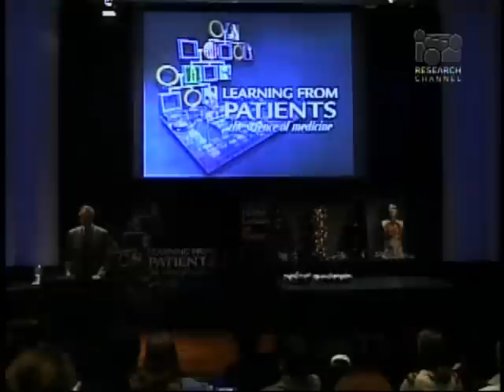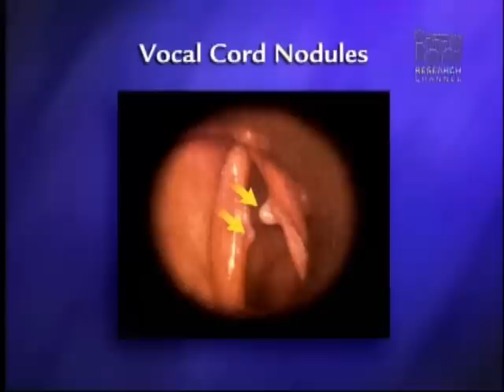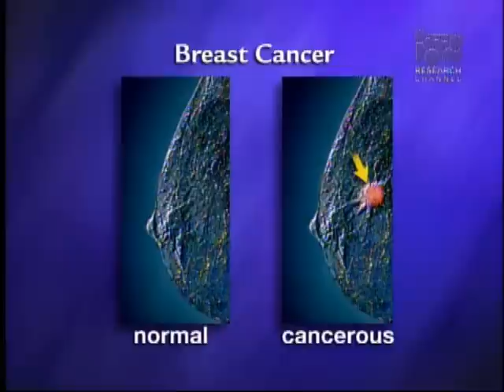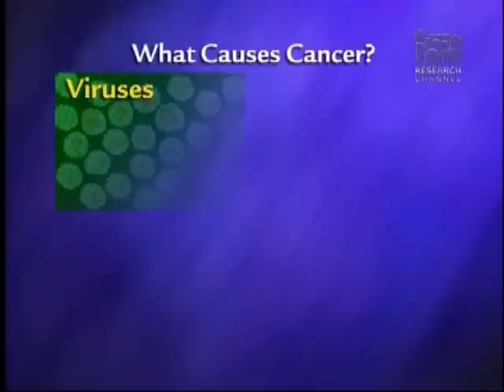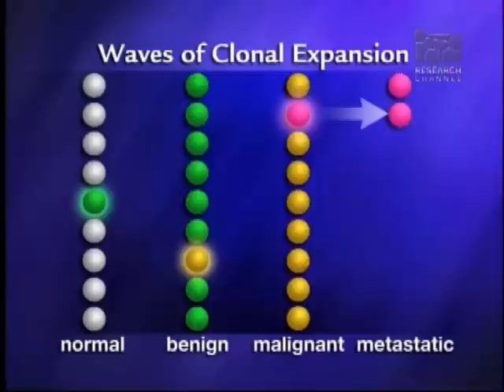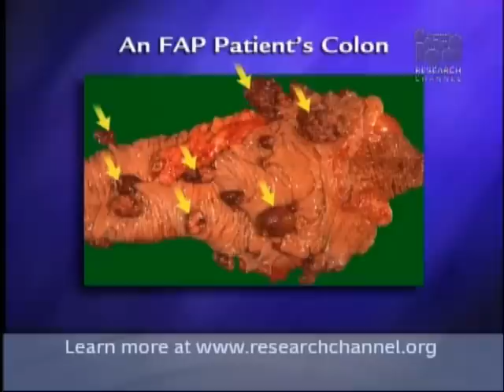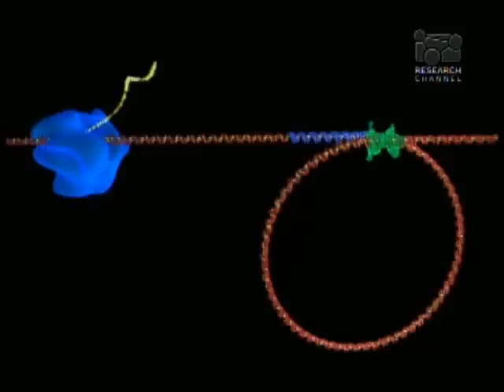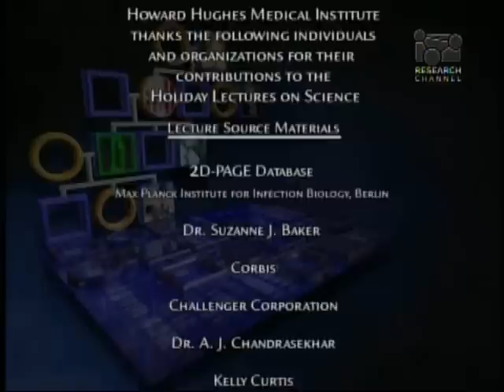Research Mechanics: Putting the Brakes on Cancer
In this Howard Hughes Medical Institute program, Bert Vogelstein, professor of oncology and pathology at Johns Hopkins University, explains that although there are numerous kinds of cancer, all stem from alterations that allow cell division to outstrip cell demise. Cancers are caused by an accumulation of mutations that alter the activity of genes involved in controlling cell birth, growth, and death. Some of these errors are inherited, but most occur after birth, triggered by environmental carcinogens or by mistakes during cell division. If cancer is likened to a car speeding out of control, cancer-causing mutations are like broken brakes, a stuck accelerator, or an inept mechanic.